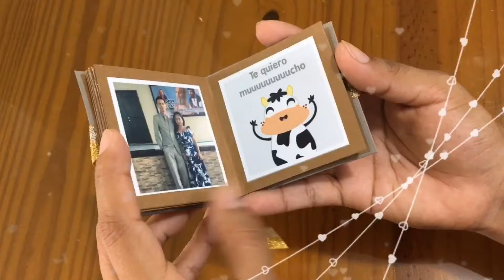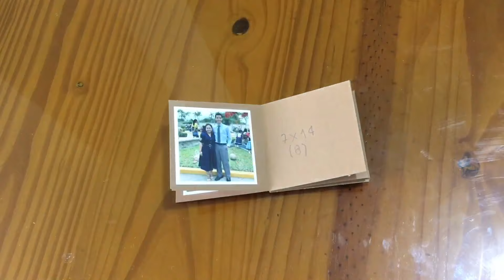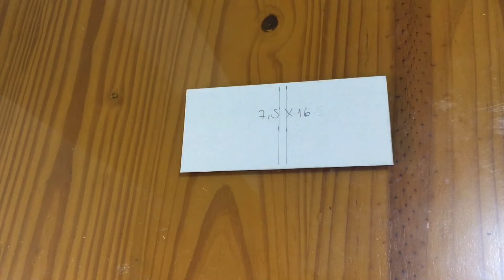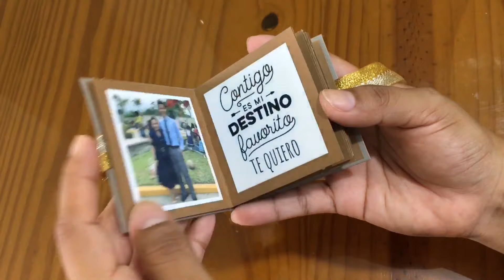Álbum hecho con cartulina | Regala Siempre Amor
Regalito especial, haz un álbum bonito y fácil para regalar